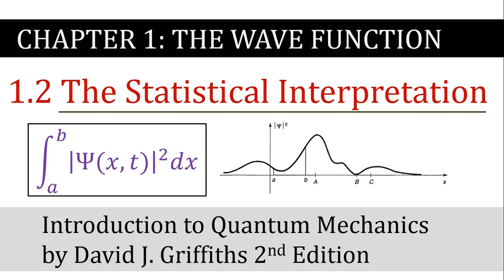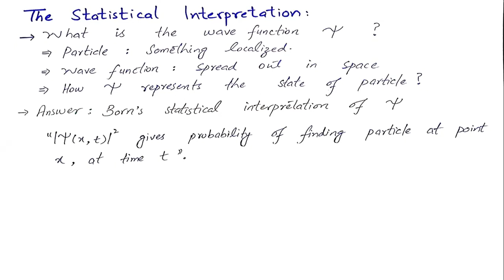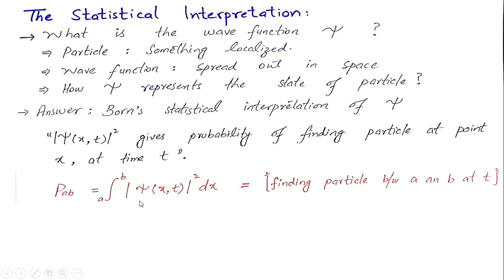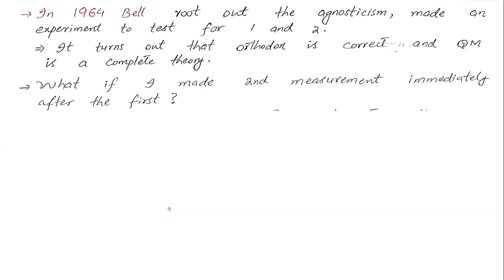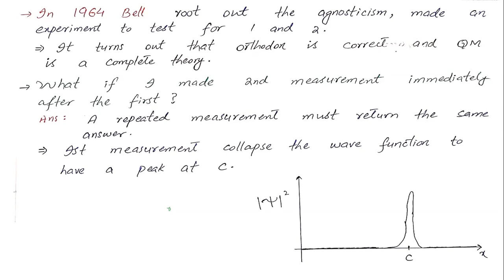2. The Statistical Interpretation | The Wave Function | Griffiths Quantum Mechanics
How to interpret the wave function in quantum mechanics?